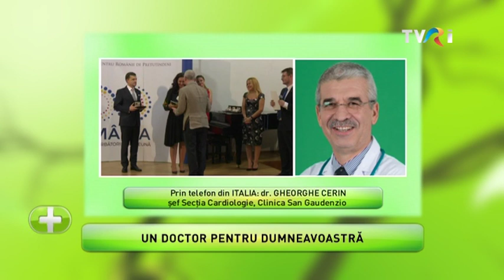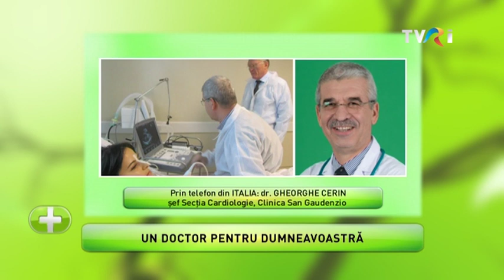UN DOCTOR PT DVS CORESPONDENTA DR GHEORGHE CERIN